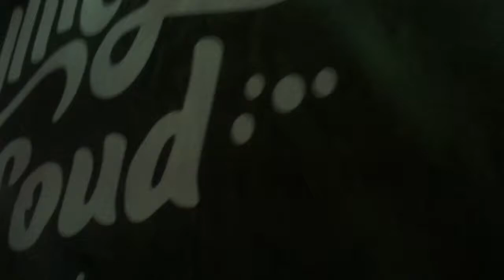Rolling Loud Music Festival Highlights 2017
Some clips from my first Rolling Loud Festival. It was pretty amazing minus the crazy mosh pits.. lol